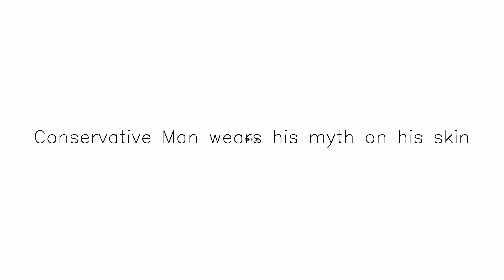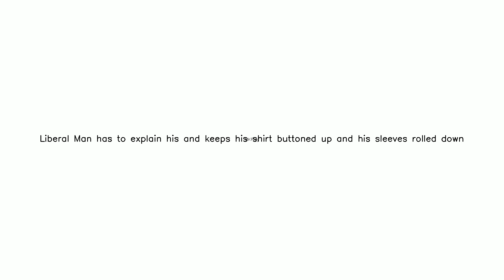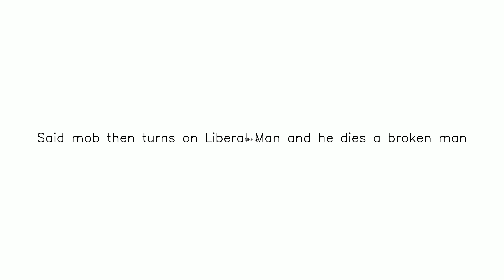Title Spoken Word Piece yt temp | Subscribe & share Subscribe,Like and Share